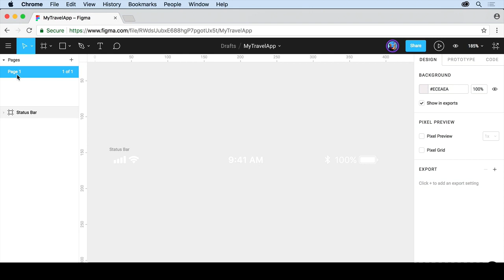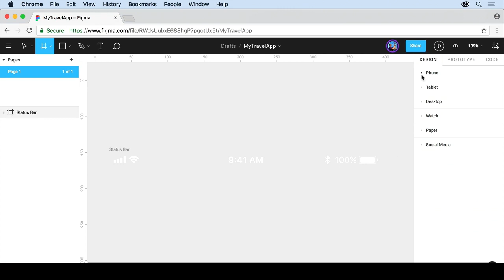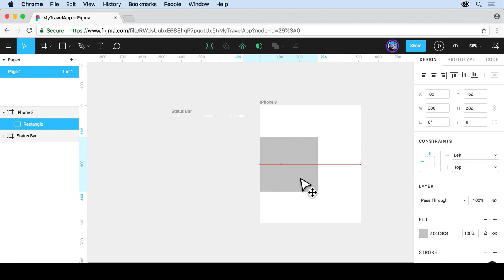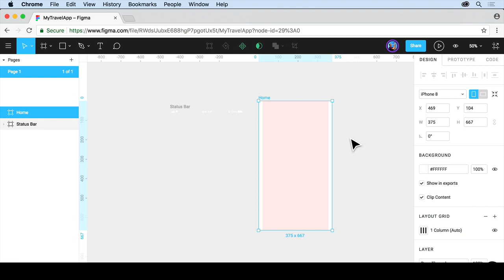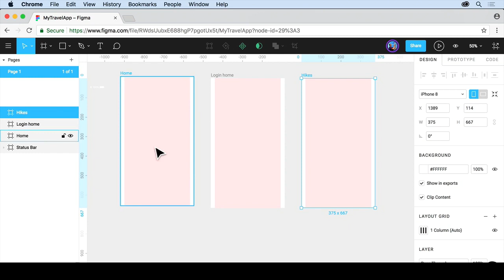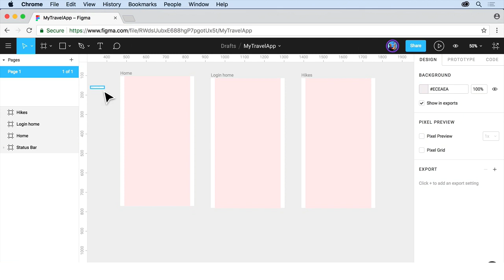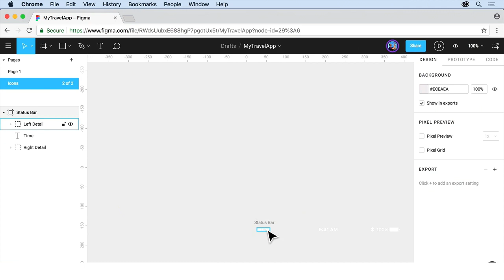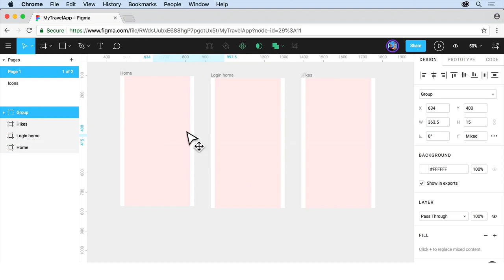Set up frames and working with pages - Figma for UX/UI Design tutorial [Lesson 6]